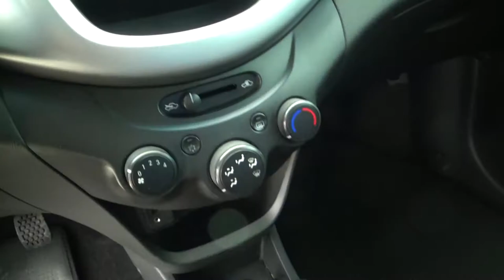Chevrolet / Beat / 2018 - 2537